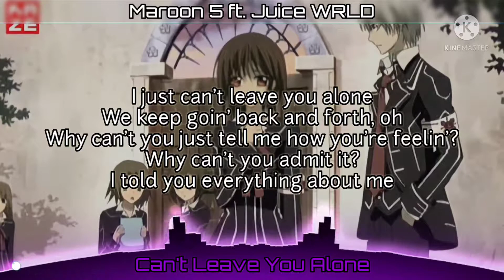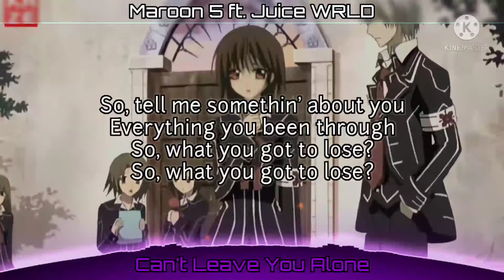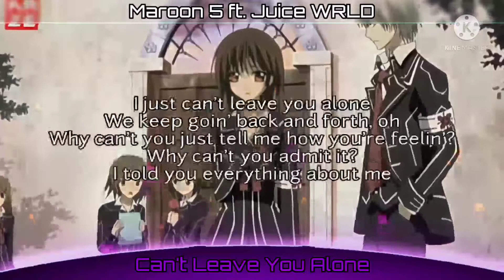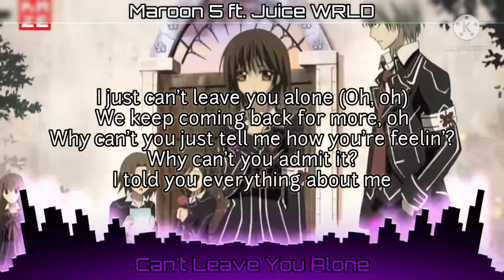Can't Leave You Alone (Daycore)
Lyrics:

[Intro: Adam Levine]
I just can't leave you alone
We keep goin' back and forth, oh
Why can't you just tell me how you're feelin'?
Why can't you admit it?
I told you everything about me

Quick, give me some Novocaine
It's almost like you're pulling me closer to tell me it's over
But I like the change
I know you think that love's temporary

But please don't compare me to
Anybody, anybody, anybody else now, yeah
Tell me you ain't fallin', but I see you on the way down, woah

We keep coming back for more, oh

So, tell me somethin' about you
Everything you been through
So, what you got to lose?

It could be about the past
Or something brand new
What do we got to lose?

Anybody, anybody, anybody else now (Else now), oh (Oh)

[Chorus: Adam Levine & Juice WRLD]

I just can't leave you alone (Ooh)
I told you everything about me (Yeah,I told you everything about me)

[Verse 3: Juice WRLD, Adam Levine & Both]
She throw the pass to the Devil and I intercept, yeah (Ooh-woah)
Have you ever had a make out session with death? Yeah (Oh, yeah)
In a strip club tryna get all the pretty girls to dance
Yeah, yeah, yeah, huh
I remember back in high school, they said I
 wouldn't stand a chance (Chance, chance)

I just can't leave you alone (Oh, oh)

Tell me somethin' about you